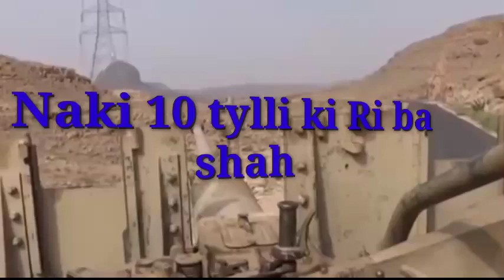Ki ri ba shah ktah ha ka thma